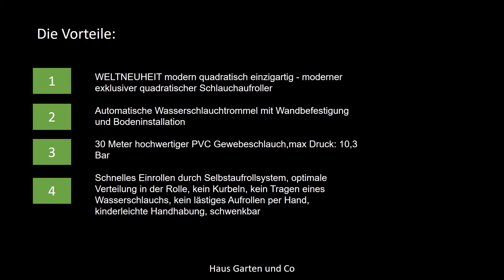Fuxtec Wasserschlauch Aufroller FX CU30 mit 30 m - Test, Vorstellung, Vorteile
Hier kommen Sie direkt zum Produkt
KOSTENLOSE - amazon Kindle Unlimited - Probemitgliedschaft !!!
Unbegrenzt Lesen. Unbegrenzt Hören. Auf allen Geräten
amazon Musik unlimited - 3 Monate GRATIS !!!
amazon Prime Video - kostenlos Filme & Serien aus Prime Video Katalog streamen
Amazon Hochzeitsliste - "Die besten Tipps für eine ganz persönliche Hochzeitsliste"
audible - 30 Tage kostenlos testen !!!
über 200.000 Hörbücher, Hörspiele, Serien, etc.
amazon fresh - kompletten Wocheneinkauf auf Amazon.de erledigen? Das GEHT !!!
Amazon.de VISA Karte - JETZT 30€ Startgutschrift sichern !!!